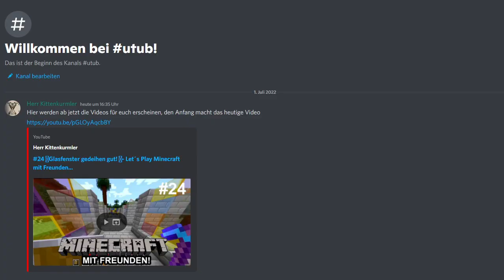#24 🪟Glasfenster gedeihen gut! 🪟 ...gibt´s zu sehen auf meinem Discord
Für den Discord: Schau mal in die Kanalbeschreibung ;)